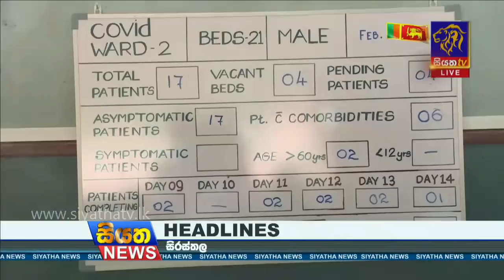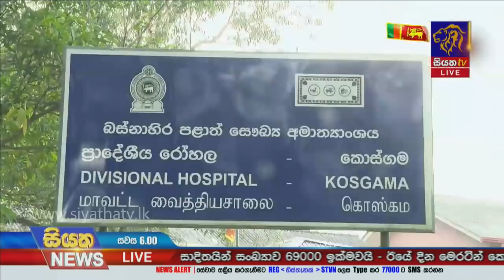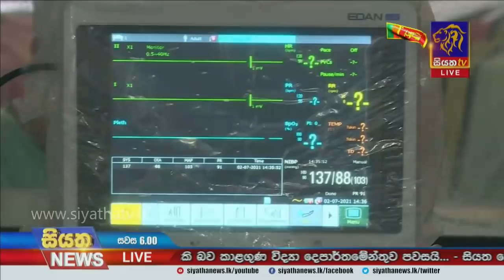Siyatha News | 06.00 PM | 08 - 02 - 2021